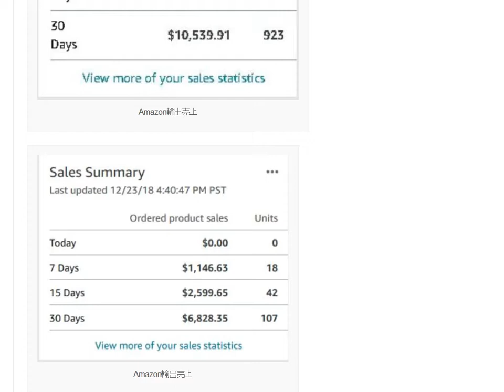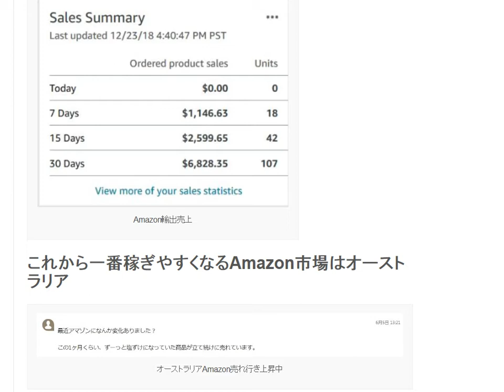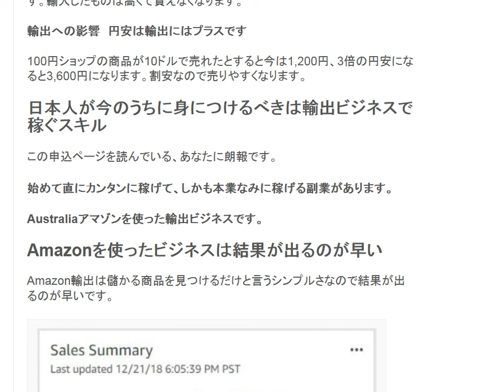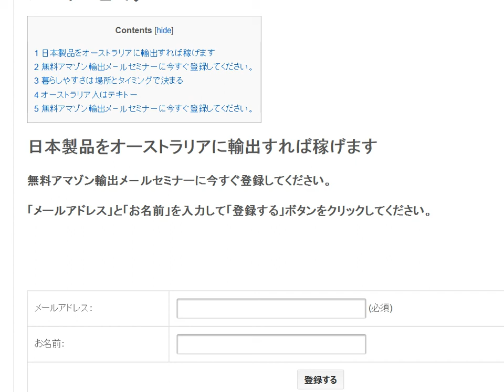オーストラリアAmazon輸出メールセミナーに無料登録してください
初心者向きの副業アマゾン輸出ビジネス無料セミナー

1日10分で月10万円を稼ぐ! Amazon輸出ビジネスがわかる本(2013/11/22)